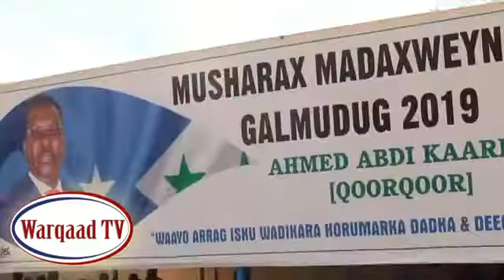Kusodhawada wararka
Caalamka